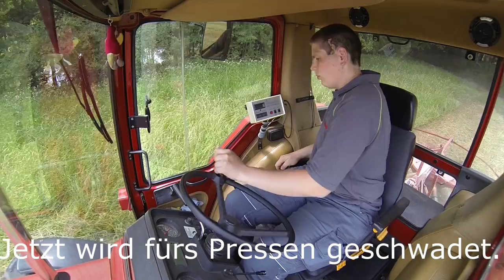FarmVlog vom "gla Gartenthoma" #45 XXL-Heu-Spezial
Heute:

Es wird nochmals gewendet, geschwadet, gepresst und eingefahren.
Alles Heu ist zu Hause und trocken in der Scheune eingelagert.

Eine kleine Neuerung gibts auch aufm Kanal. Unten in der Videobeschreibung ist ein Link, falls mich jemand unterstützen möchte.
Kanalinfo